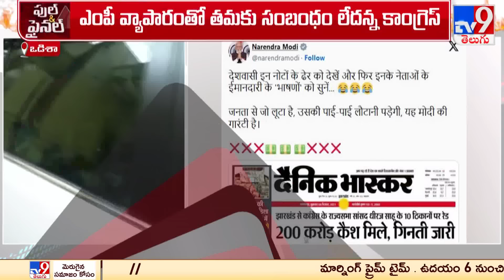తవ్వేకొద్దీ.. గుట్టలు గుట్టలుగా..! Congress MP Dhiraj Prasad Sahu Controversy | Full & Final - TV9